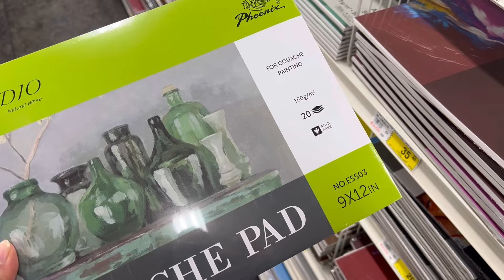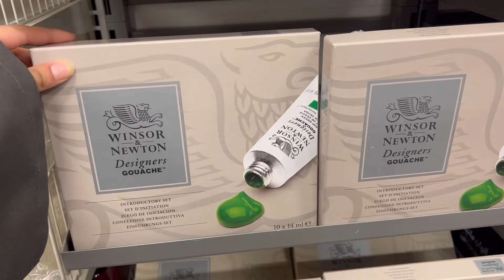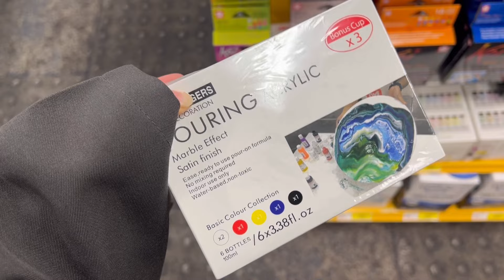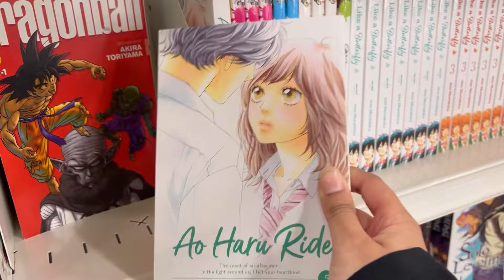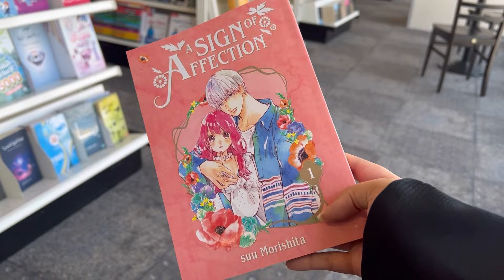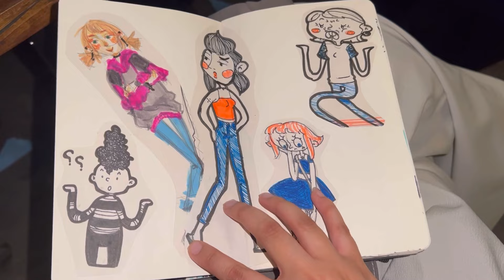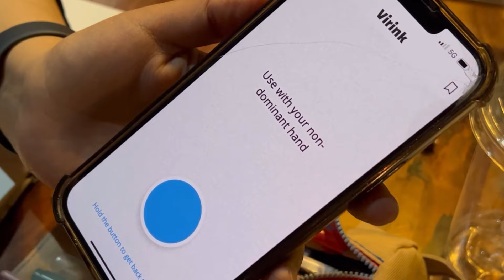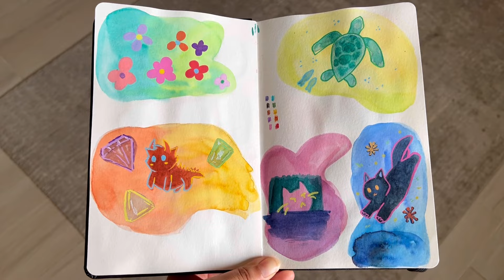جولة في مكتبة جرير ✨| Art vlog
سويت جولة خفيفه لطيفه في مكتبة جرير و اشياء اخرى 🩶